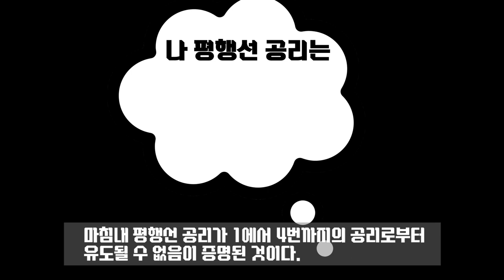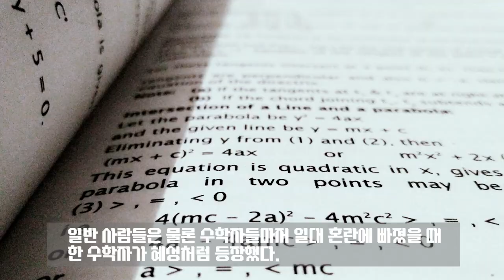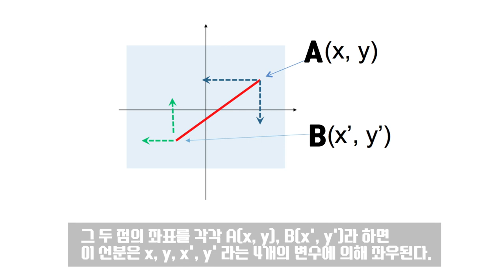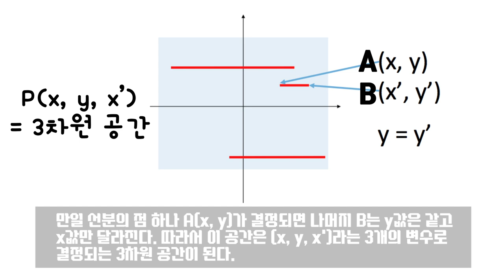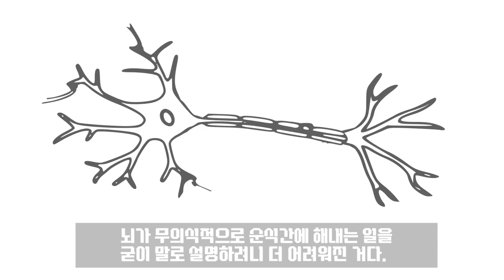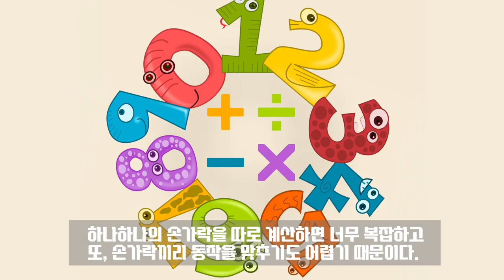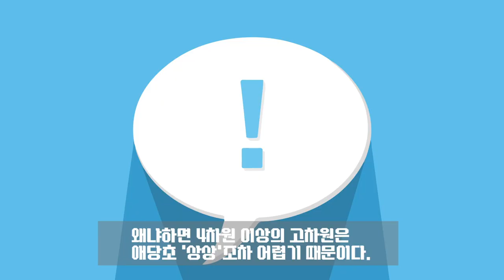[카오스 술술수학] 수학의 대혁명, 비유클리드 기하학